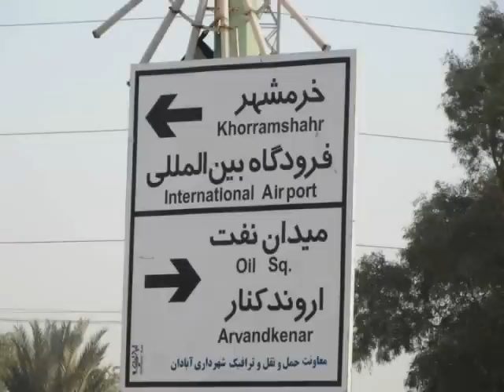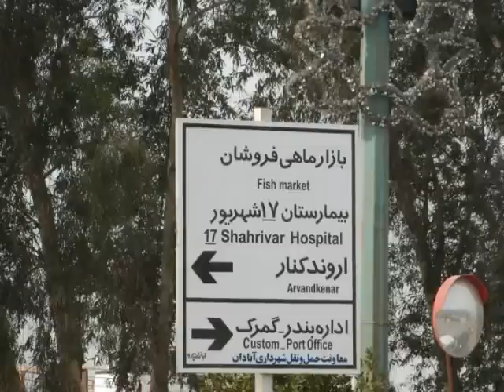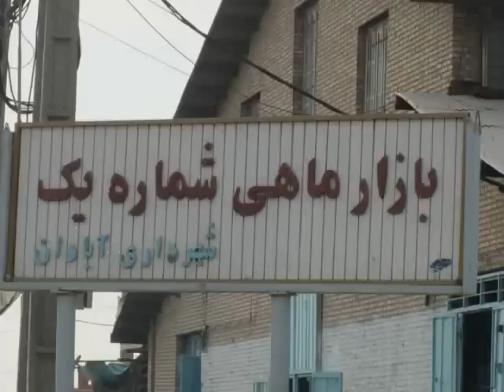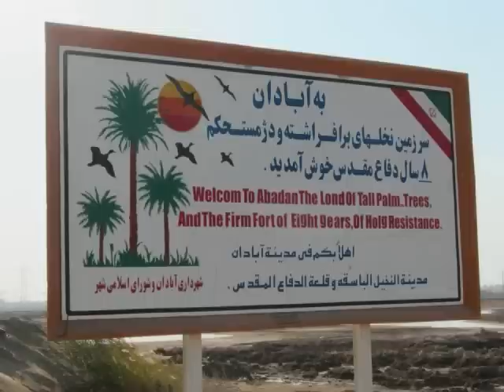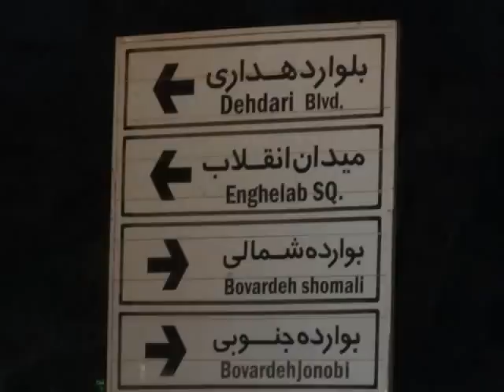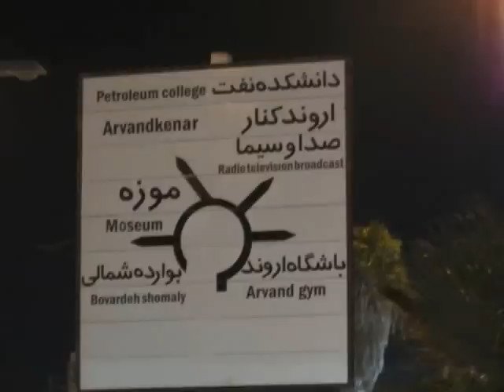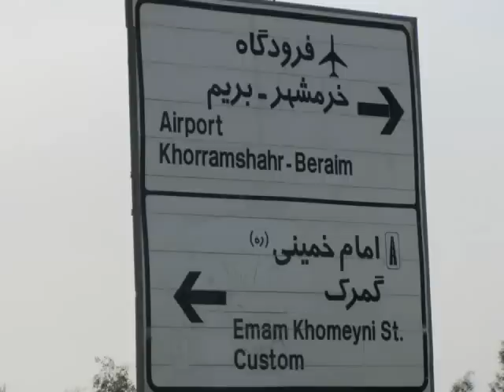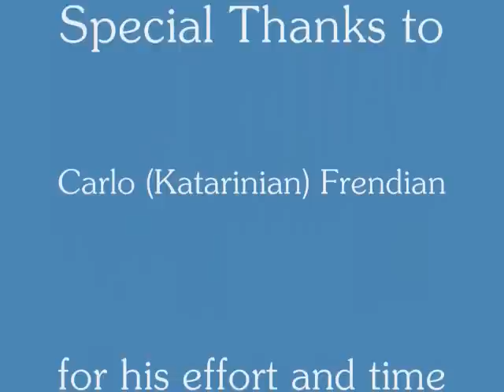Trip to Abadan Part1.wmv